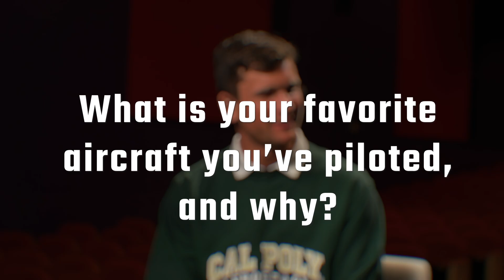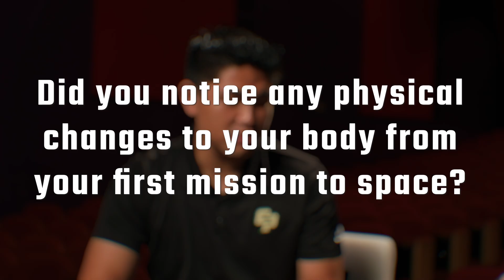NASA Astronaut Answers Questions About Space | Victor Glover Ask Me Anything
NASA Astronaut Victor Glover got his start as a general engineering student at Cal Poly. After graduating, he enlisted in the Navy and became a test pilot. Glover then became a NASA astronaut, piloting the SpaceX Crew Dragon to the International Space Station for a six-month stay.

Now he’s preparing to pilot the Artemis II mission, NASA's first lunar mission in 50 years. The 10-day journey will slingshot around the moon while testing a host of new technologies critical to landing humans on the moon again and traveling to other planets.

Cal Poly students and faculty asked Glover their most pressing questions about space: is the Earth flat? Does food taste different in space? How do astronauts handle missing their friends and family while in space? What are the best movies or TV shows about space? Glover answers it all in this uniquely polytechnic interview.

To learn more about Victor Glover and all of Cal Poly's alumni astronauts, check out the Space issue of Cal Poly Magazine

0:00 - This is Victor Glover
0:35 - Does food taste different in space?
01:59 - What is your favorite aircraft you've piloted?
03:40 - What is your favorite TV show or Movie that is set in space?
04:16 - What do movies get wrong about space?
06:29 - How do you feel about the persistence of misinformation about space?
08:00 - How did your time in the navy prepare you to become an astronaut?
09:25 - Did you notice any physical changes to your body from your first mission to space?
11:18 - How did you deal with missing your friends and family while you were in space?
13:10 - Who were the faculty members who had the most impact on you at Cal Poly?